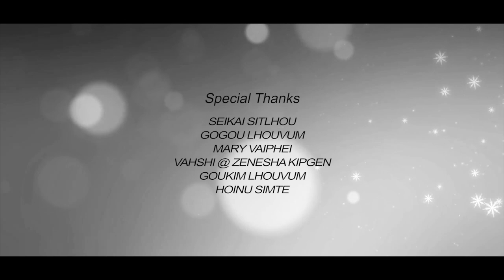KELNGOI CHING HON || NEMJOYKIM @ JOICY SITLHOU